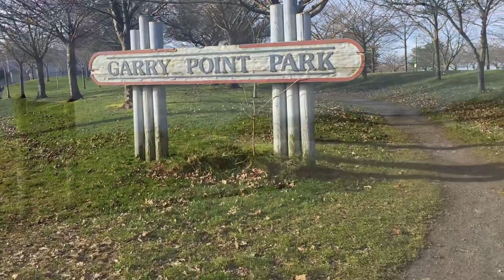Garry Point Park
Let me take you on a beautiful scenic walk around Garry Point Park, British Columbia.
Hope it will brighten your day.